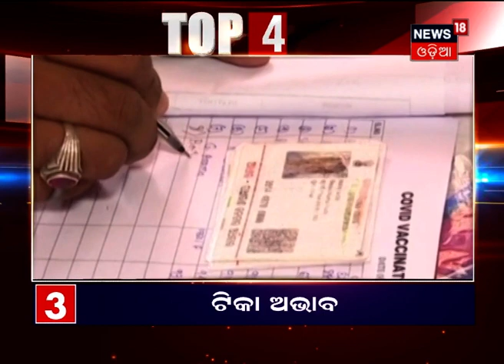Top5 at 5 Bulletin Headlines | ଦେଖନ୍ତୁ ବର୍ତ୍ତମାନ ସମୟର ବଡ଼ ଖବର । 13th Apr 2021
0.03: ଷଡଯନ୍ତ୍ର ପଛରେ କିଏ?
0.25: Corona ପାଇଁ ପର୍ବପର୍ବାଣି ଉପରେ କଟକଣା
0.46: ରାଜ୍ୟରେ ଟୀକା ଅଭାବ
1.04: 72 ଘଣ୍ଟାରେ Crona Hospital
1.18: Pipiliରେ ପ୍ରଚାର କରୁଛନ୍ତି Dharmendra Pradhan